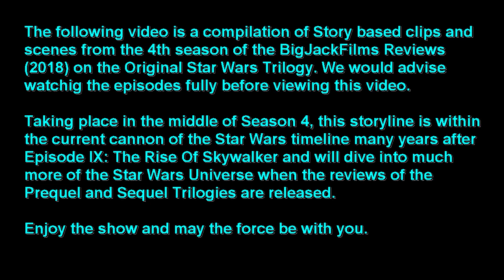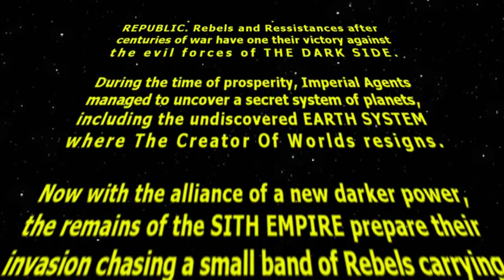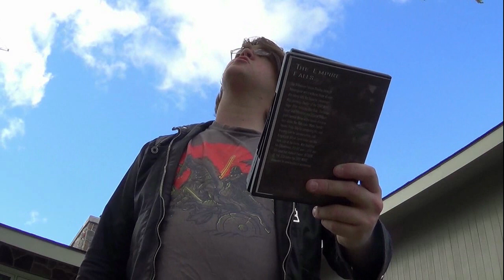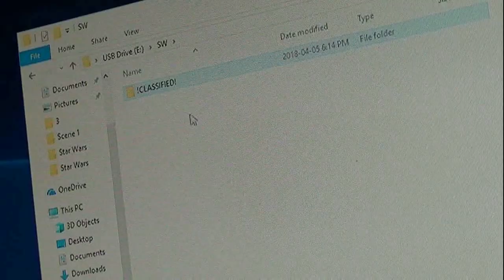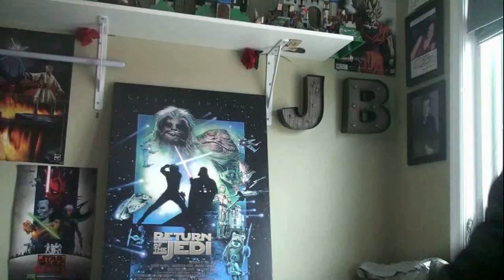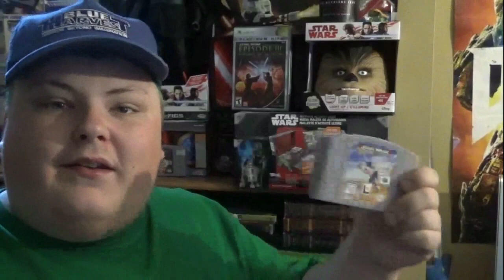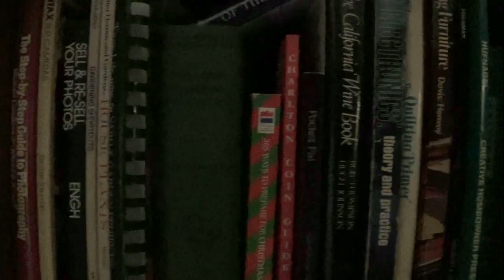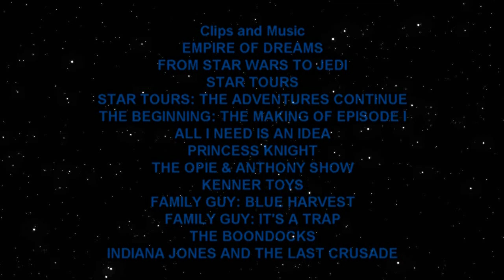RETURN OF A NEW EMPIRE: A Star Wars Fan Film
BIGJACKFILMS REVIEWS STORYLINE COMPILATION SEASON 4 PART 2

Enjoy the complete saga of the Original Star Wars Trilogy in this epic Review/Fan Film that features a film critics attempts to stop the incoming Sith Empire invading Earth with the revived Darth Vader.

The Following Is A Fan Based Video Movie Review

Footage and Music From "STAR WARS" is owned by Lucasfilm, Disney and 20th Century Fox.

"Star Wars" names, characters and rights are all owned by Lucasfilm LTD, 20th Century Fox, Walt Disney Pictures, The Walt Disney Company, Warner Brothers Pictures, Kathleen Kennedy & George Lucas.

CHECK OUT THESE AWESOME CHANNELS WHO HELPED IN THIS EPIC PRODUCTION!

Michael Tanzer, Jeff Chapman, Katie Keeling, Phil Keeling, Celeste Heron, Ramsey Gram Tarek Aly, Giuliano Biagioni, Jeff King, Aryan Maghsoudi, Nickzilla20, Cameron Reeves, Anthony Coppola, Issac T, Retro Ace, Harry Thornton, Robert A, Taylor & Richter Maverick